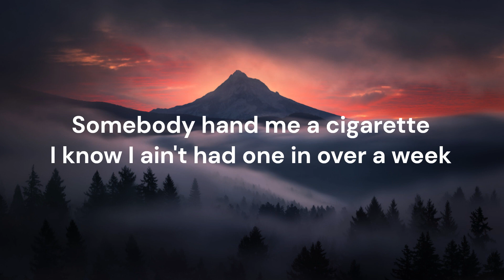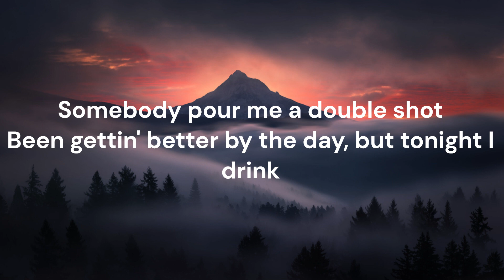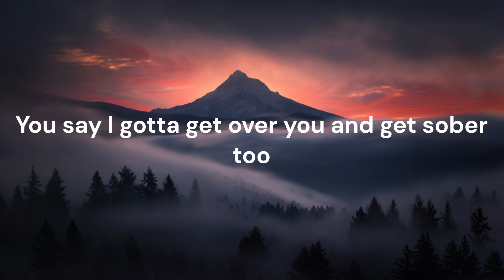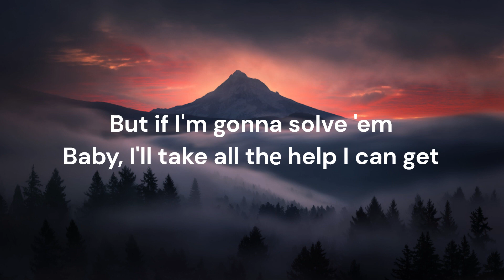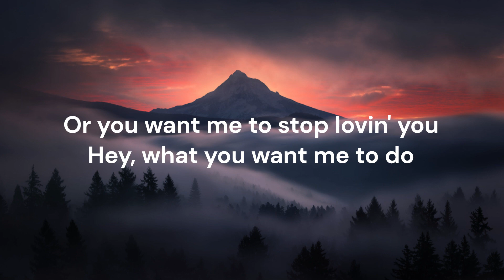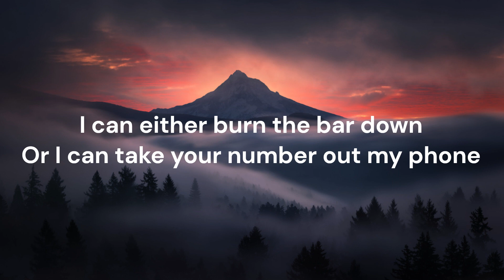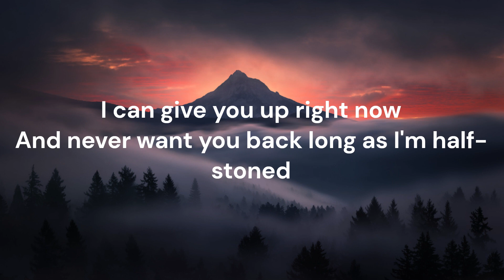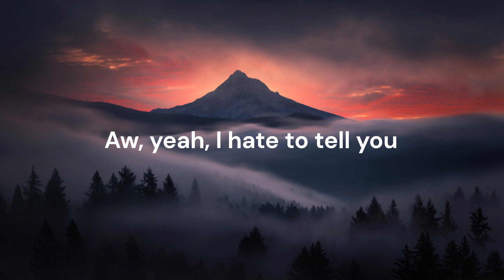Morgan Wallen - One Thing At A Time (Lyric Video)